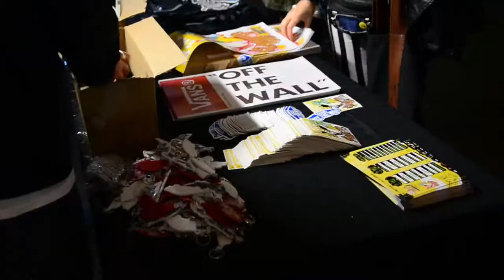Julia Altenburger, Austrian Pit Reporter Covers Warped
Die Vans Warped Tour in Berlin hat gerockt und ich war hautnah für euch dabei, es war wirklich ein unvergessliches Erlebnis! Wir sehen uns dann in Wien - und zwar am 24. November!